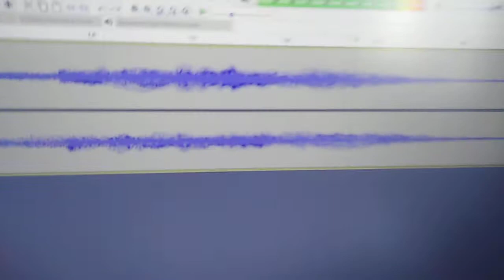Вкл винды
Spection
All Songs🎶 provied by

Вся Музыка предоставлена от
Spection,2022 Spection
Все Песни🎶 предоставленны